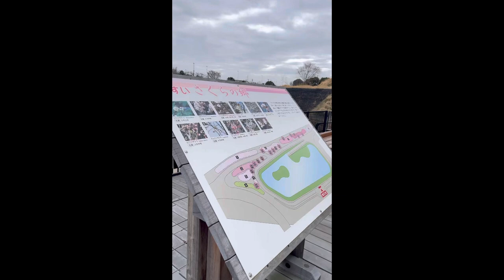#13 TOKYO JAPAN(MARUNOUCHI) LAST DAY